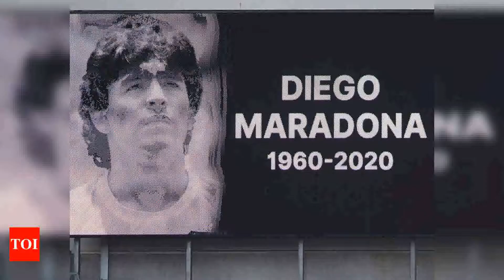Argentine prosecutors investigate death of football star Maradona | Football News - Times of India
The big screen displays a picture in memory of Diego Maradona prior to a Premier League match.  (Getty Images)BUENOS AIRES: Argentine justice officials are investigating the death of football star Diego Maradonaand ordered the search of properties of his personal doctor on Sunday, a local prosecutors office said. Maradona died at age 60 of a heart attack on Wednesday.  The search order was requested by prosecutors in the affluent Buenos Airessuburb San Isidro and signed by a local judge, according to a statement issued by the prosecutors office. "Yesterday (Saturday) the investigation and substantiation of evidence continued with the taking of statements from people including direct relatives of the deceased," it said. "By virtue of the evidence that was collected, it was considered necessary to request searches at the home and office of doctor Leopoldo Luque," the prosecutors office said in the statement. The prosecutors office provided no information on what prompted the investigation. Maradonas lawyer, Matias Moria, on Thursday said he would ask for a full investigation of the circumstances of the soccer legends death, criticizing what he said was a slow response by emergency service. "The ambulance took more than half an hour to arrive, which was a criminal idiocy," Matias said on Thursday in a Twitter post.